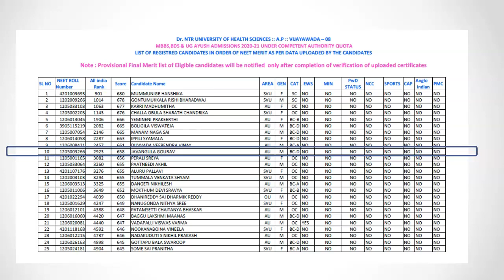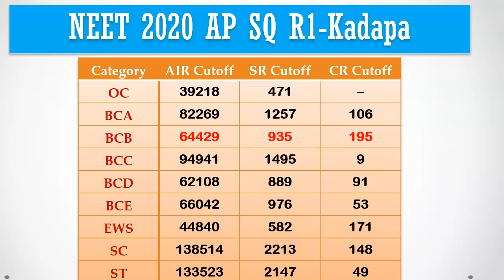Expected NEET 2021 Andhra Pradesh Round 1 Closing Rank Based on Merit List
In this video, we are going to see how to predict your chance to get particular Andhra medical college with better accuracy based on your AU or SVU region category rank using MBBSCouncil app.

If you need expert guidance to get best medical college within budget even with low NEET score contact admission helpline 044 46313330